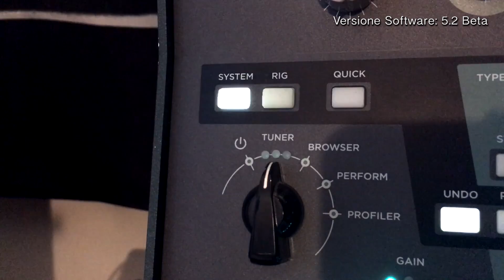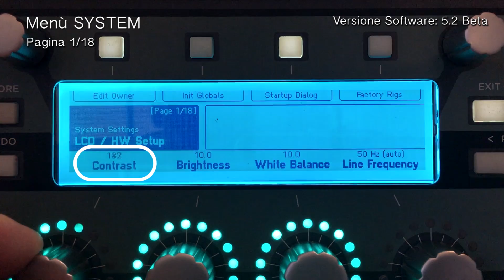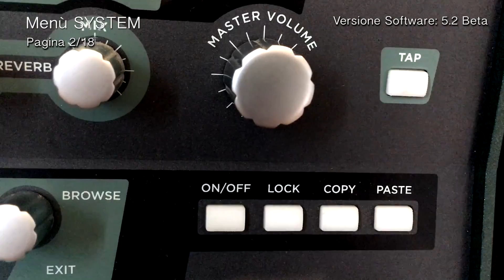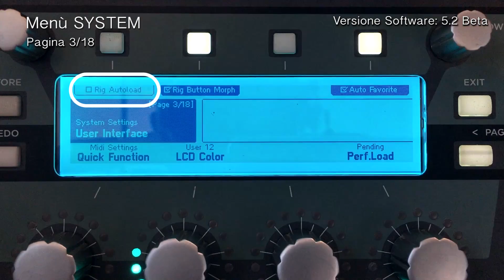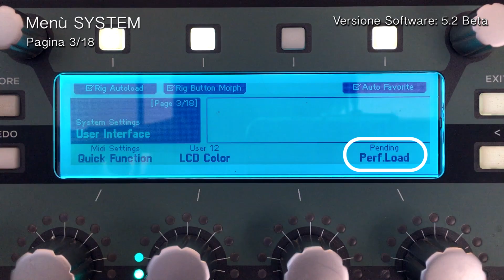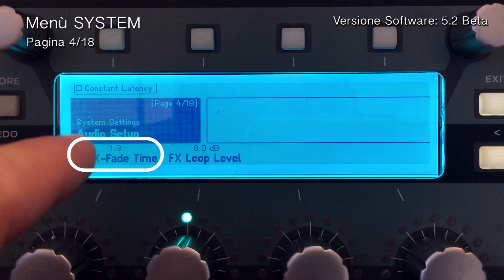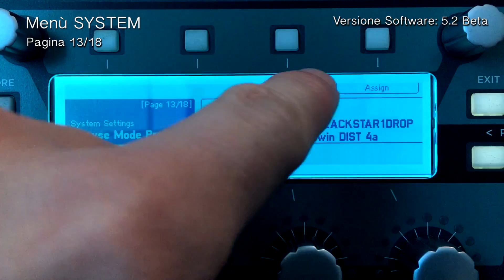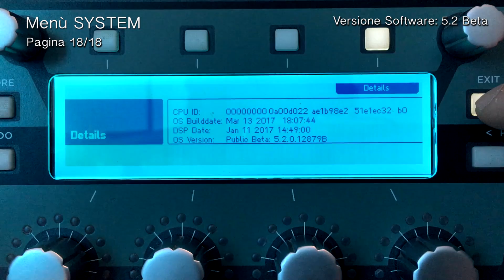Kemper Amp Tutorial (unofficial) - Menù: System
In questo video consiglio, secondo la mia esperienza, come impostare al meglio il menù SYSTEM del Kemper Amp.